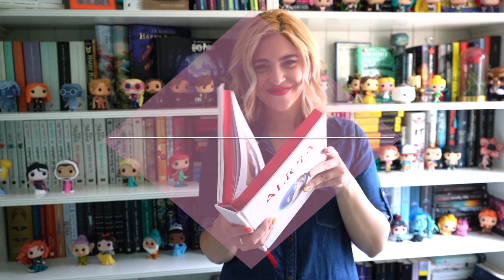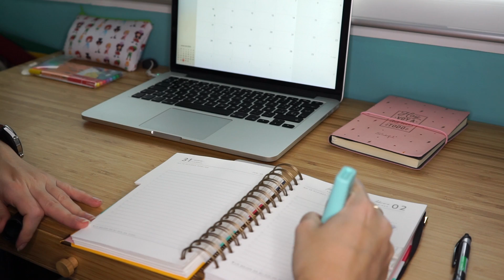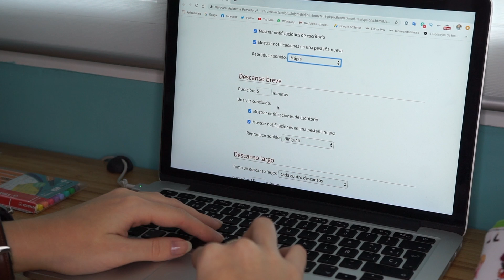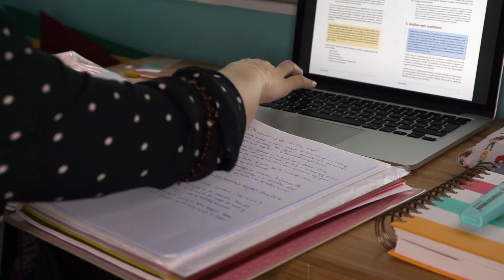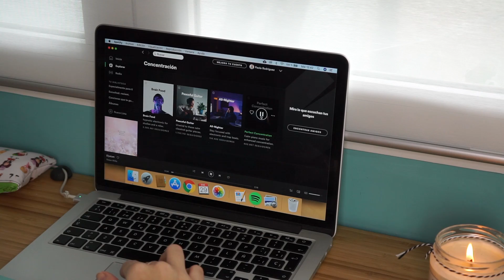14 TRUCOS PARA ESTUDIAR MÁS RÁPIDO Y APROBAR || Tips para estudiar mejor